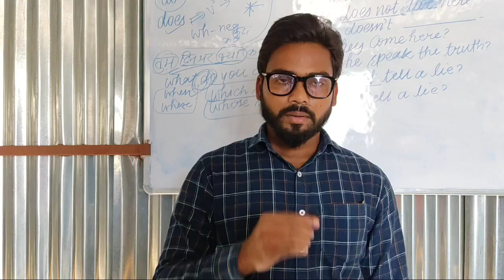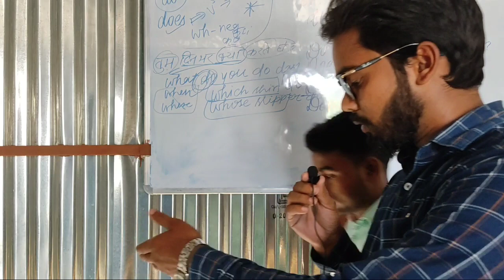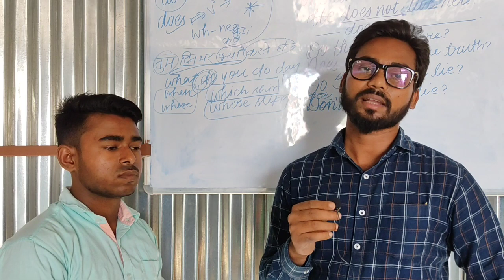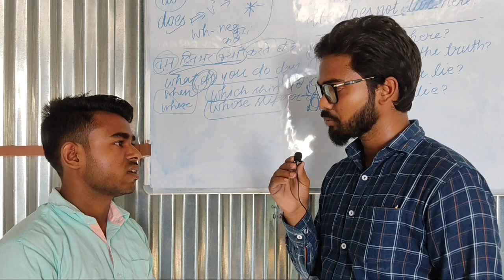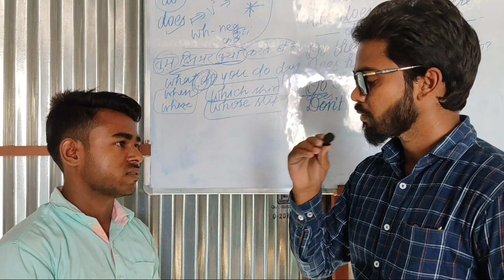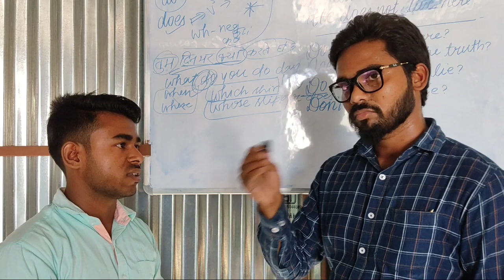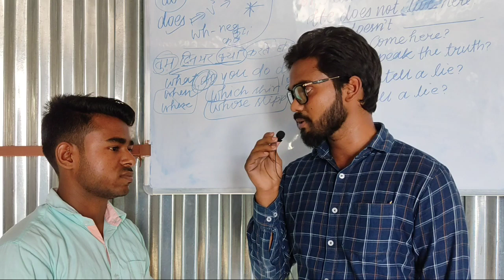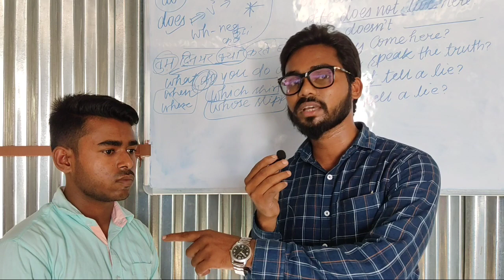matric topper student of my coaching Kamlesh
334 marks lakar isne apne school mein topper prove huea